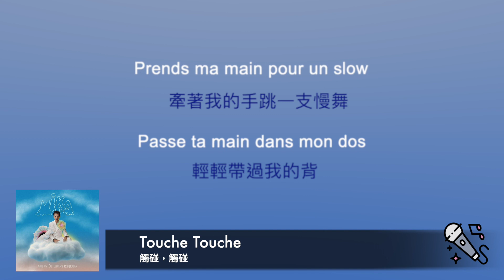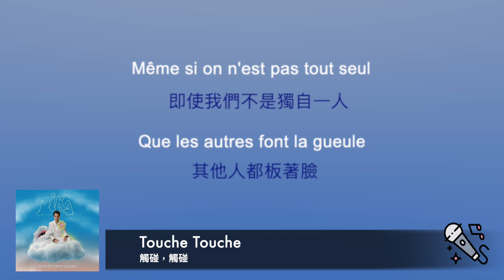(Karaoke)MIKA - Touche Touche 觸碰，觸碰 (中文字幕/Fr/卡拉OK)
"Touche Touche" portrays a night filled with desire and passion. The lyrics convey the protagonist's anticipation for their lover's approach in the darkness, seeking a single glance to ignite passion. The intimate touch during a slow dance becomes a symbolic representation of love, while the mention of a "bullet in the heart" metaphorically signifies the intense impact of love. The song is characterized by heightened emotions, expressing a longing for love and pursuit. Simultaneously, social pressures and envy from others, as mentioned in the lyrics, highlight the challenges and costs associated with love. The entire composition is imbued with sensuality, desire, and a willingness to embark on a romantic adventure, capturing the essence of a passionate night.

這首歌 "Touche Touche" 描繪了一場充滿慾望和激情的夜晚。歌詞中表達了主人公對愛人的期待，希望對方在黑暗中靠近自己，以一瞥點燃激情。慢舞中的親密接觸和彼此的碰觸成為愛情的象徵，歌詞中的"一發心臟彈"則寓意愛情的強烈沖擊。歌曲中的情感高漲，充滿了對愛情的渴望和追求。同時，歌詞中提到的社交壓力和他人的嫉妒，彰顯了愛情的困難和付出的代價。整首歌充滿了情慾、渴望以及對愛情冒險的渴望，展現了一場充滿激情的浪漫夜晚。

Touche Touche

Je n'attends qu'une chose ce soir
Que tu t'approches dans le noir
Que tu me lances un seul regard
Je n'attends que ça ce soir
Prends ma main pour un slow
Passe ta main dans mon dos
Et amène-moi n'importe où
Tant que je tombe à genoux

Une balle en plein cœur
C'est beau en plein été
T'as tiré
Tu m'as touché

Dis-le-moi
Qu'est-ce que tu veux ?
Moi je te veux
Pour moi

Je n'étais pas là par hasard
Ma vie j'en ai marre
Fallait bien qu'un truc se passe
Fallait bien briser la glace
Même si on n'est pas tout seul
Que les autres font la gueule
Embrasse-moi tant que tu veux
Tant pis pour les envieux

T'as tiré
Tu m'as touché

Dis-le-moi
(Touche, touche, touche, touche, touche)
(Le bout de ta bouche m'a touché)
(Ta bouche m'a touché)
Dis-le-moi